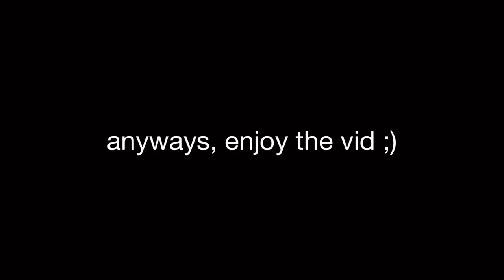Pilot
Enjoy my first montage of 2020!